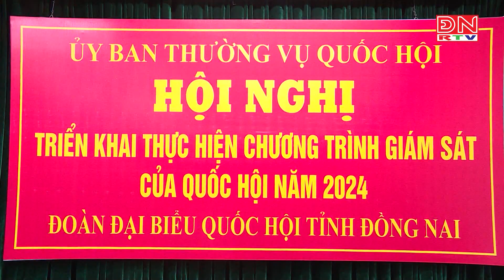Hội nghị trực tuyến triển khai chương trình giám sát của Quốc hội năm 2024